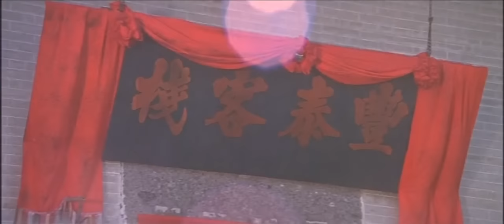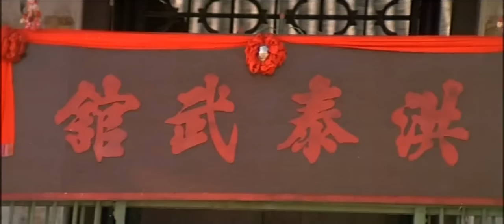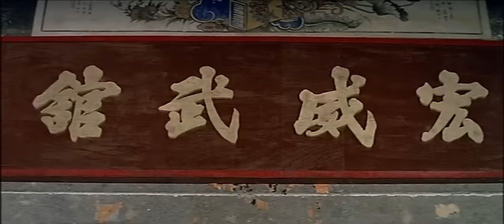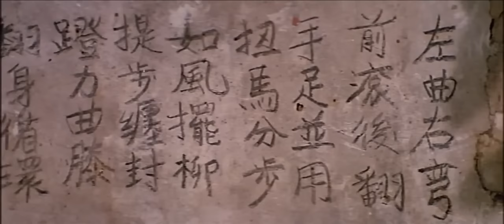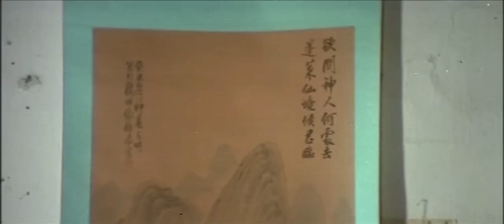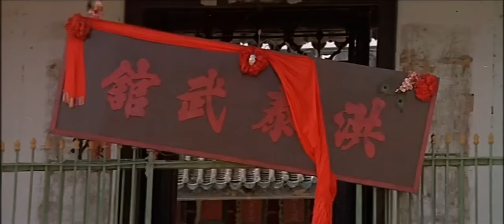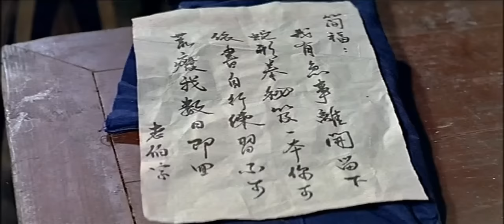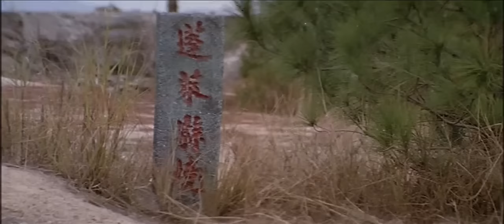SNAKE IN THE EAGLE SHADOW Hollywood Tamil dubbed movie in clear audio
THE SNAKE IN THE EAGLE SHADOW Hollywood Tamil dubbed movie in clear audio now available in your Hollywood galata channel sit back and enjoy the movie in clear audio